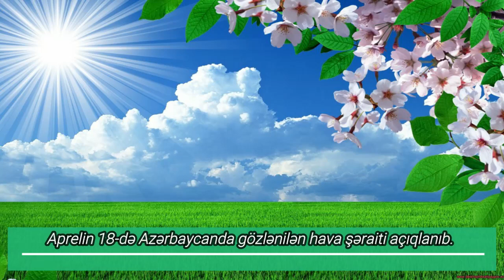SON DƏQİQƏ. HAVA İLƏ BAĞLI ƏHALİYƏ ŞAD XƏBƏR SABAH...